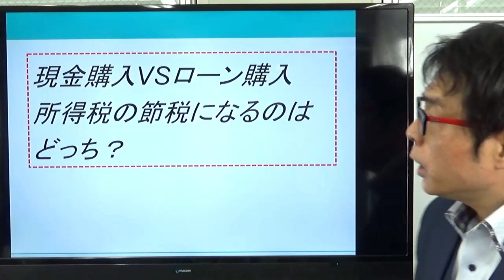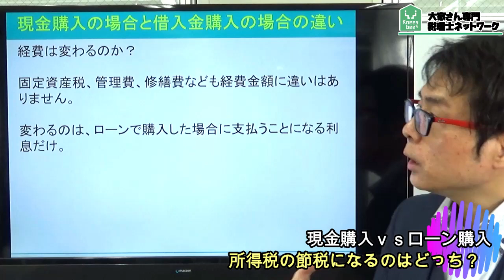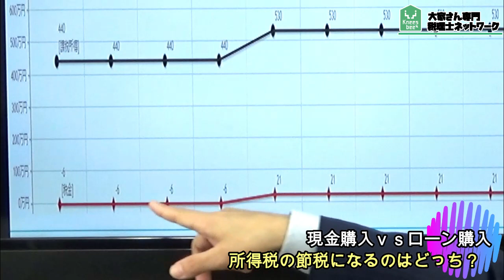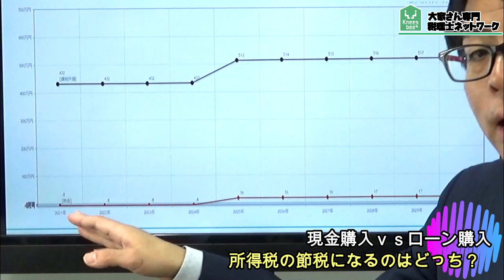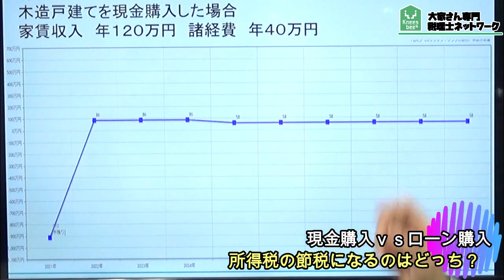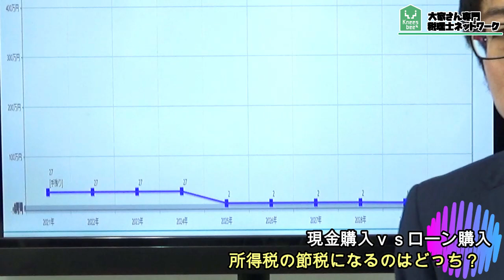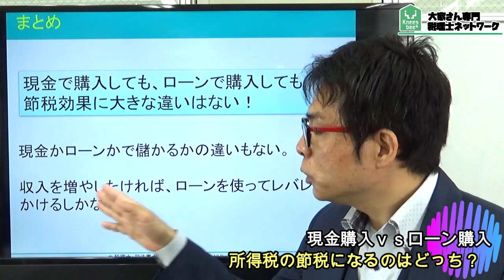所得税の節税になるのはどっち？【現金購入vsローン購入】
新しい物件を購入するときに、減税対策になるからと資金があっても、ローン購入を選んでいる方がいらっしゃいます。

ある程度ローンを組んで購入した方が減税になるからと聞いたそうですが、なんとなくのイメージで判断していないでしょうか。

数字で検証して判断をしましょう。

2007年に実家が営んでいた5棟、86室のアパートの経営が危機的状況であることがわかりました。 毎月の収入と、支出を差し引きすると、預金残高が0円という状態だったのです。修繕費の積み立てなど、全くありませんでした。